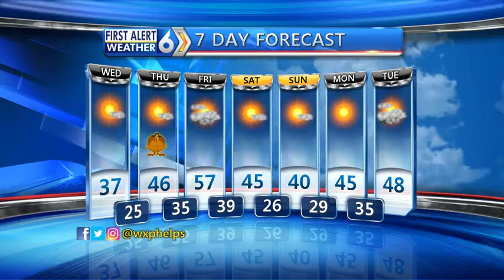First Alert Forecast